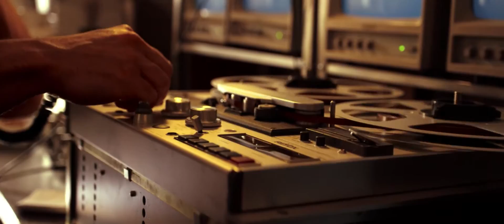Афера под прикрытием/Русский Трейлер HD/2016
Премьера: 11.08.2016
Сюжет:
Федеральный агент Боб Мейзур, специалист по внедрению в преступные группировки, ставит себе целью раскрыть схему отмывания денег наркокартеля Пабло Эскобара. В одной команде со вспыльчивым оперативником Эмиром Абреу, а также начинающим агентом Кэти Эртс, исполняющей роль подставной невесты Боба, ему предстоит провернуть самую рискованную операцию под прикрытием в истории.
В ролях: Брайан Крэнстон, Джон Легуизамо, Дайан Крюгер, Эми Райан, Джозеф Гилган, Бенджамин Брэтт, Джульетт Обри